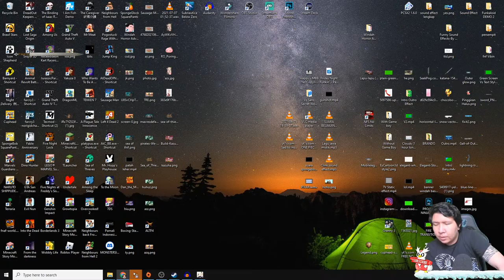BENARKAH GACHA DI PAGI SUBUH AKAN LEBIH HOKI? Gensin Impact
nightbot commands:

!sebutnamaku
!daganganku
!umur
!asal
!awalyoutube
!gamefavorite
!jadwal
!pacar
!cendy
!rio
!harly
!eka